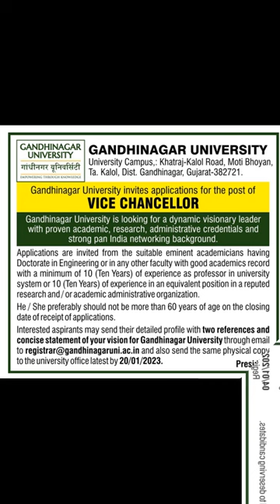Multiple job Notification|Teaching/Nonteaching/Technical/Nontechnical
Multiple Job Notification|| Technical/Nontechnical/Teaching/Nonteaching